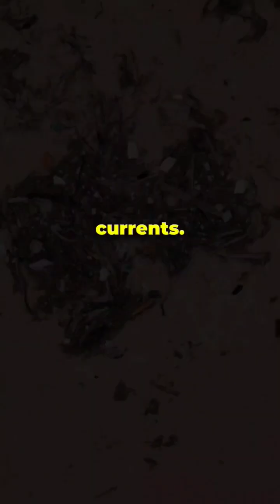ocean oceanlife oceans oceanwaves Pacific pacificpatch didyouknow didyouknowfacts facts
The Great Pacific Garbage Patch: A Sea of Plastic!